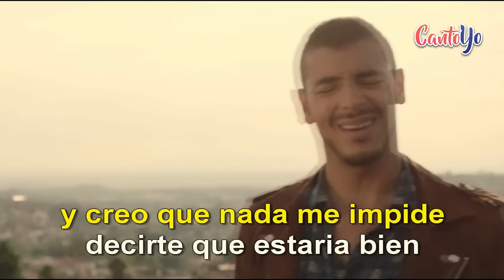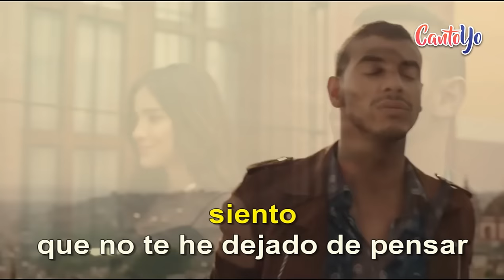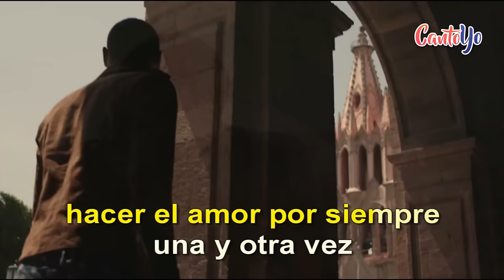Manuel Medrano - Una y otra vez CON LETRA | CantoYo Karoke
Te proponemos la canción Una y otra vez con letra de Manuel Medrano, gran cantante de bajo el agua.